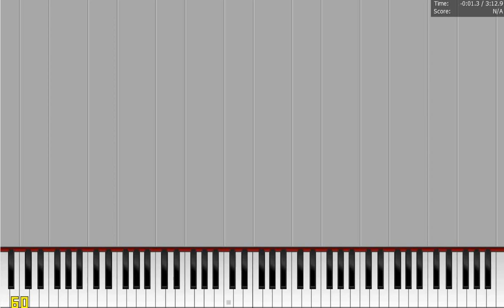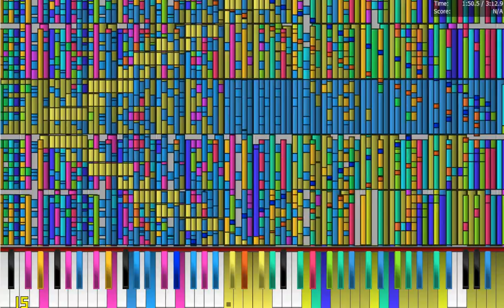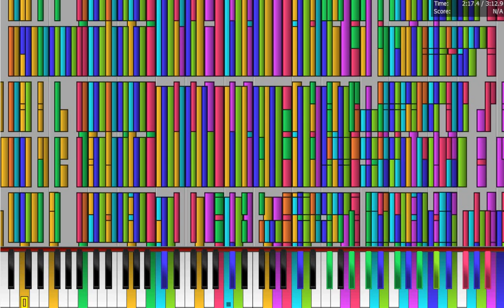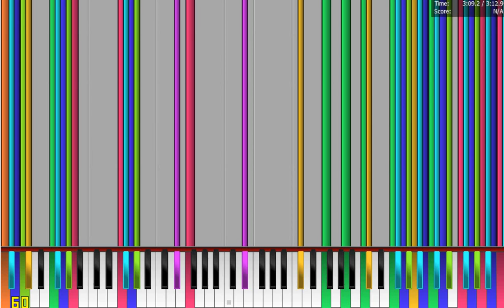[Black midi] Ultimate RSSW Brain Freeze 1.82 Million LEGIT RUN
No words...

Thanks to TheDipperPinez27 we were able to make a legit run video!